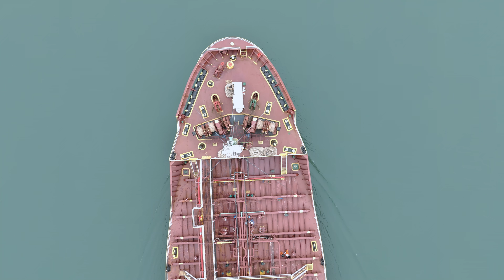Jutlandia Swan Oil Tanker Ship - Welland Canal (4K Aerial view)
Here we have the Jutlandia Swan Oil/Chemical Tanker passing through the Welland Canal.